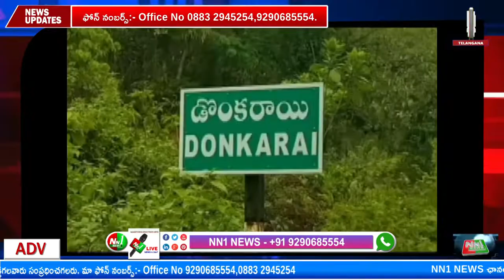అల్లూరి జిల్లా సీలేరు కాంప్లెక్స్‌లో డొంక‌రాయి ప‌వ‌ర్ కెనాల్‌కు గురువారం తెల్ల‌వారుజామున గండి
"nn1news live"
"nn1news luve"
"nn1news"
"nn1news live"

NN1 NEWS#
NN1 News#
nn1news live#
nn1news breaking news today#
nn1news Breaking#
nn1news Youtube on live#
nn1news Sucribe#